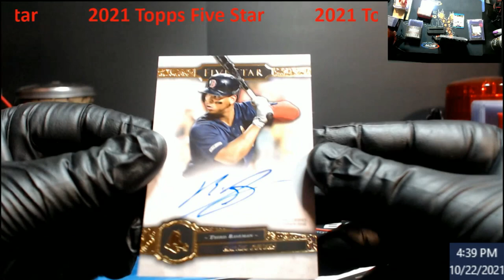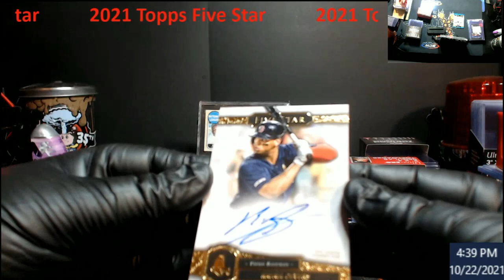2021 Topps Five Star Baseball Hobby Box - Will the 8 Year Curse Continue?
2021 Topps Five Star Baseball Hobby Box - Will the 8 Year Curse Continue?

1811 N Dixie Ave #104

Who do I collect:
Roberto Clemente
Michael Jordan
Nolan Ryan
Sidney Crosby
Vintage Cards